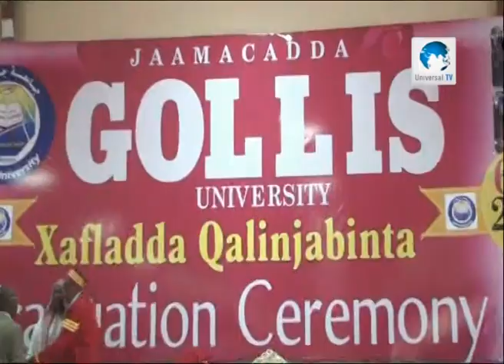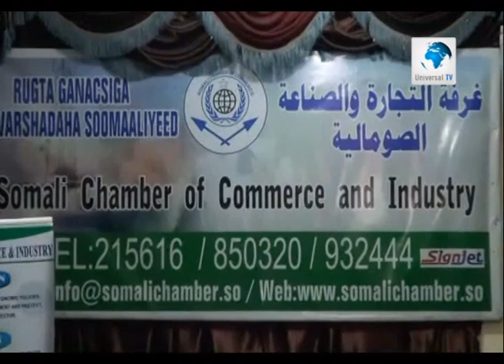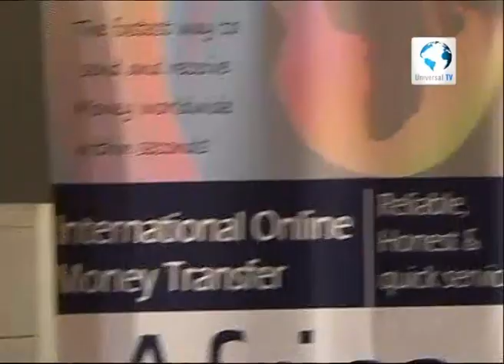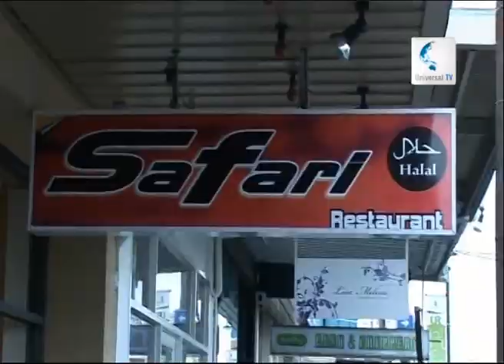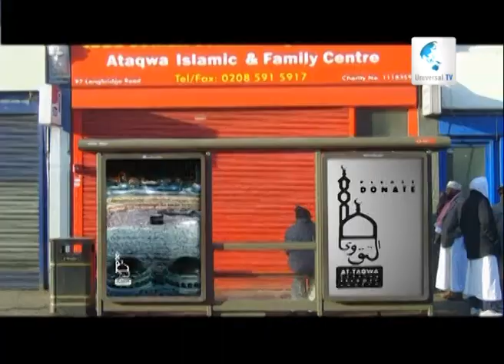Warka Universal TV 10 09 2013